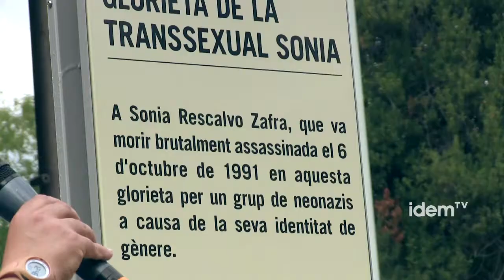22 años después, Sonia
A Sonia Rescalvo Zafra, que murió brutalmente asesinada el 6 de octubre de 1991 en esta glorieta por un grupo de neonazis debido a su identidad sexual. La ciudad de Barcelona condena este crimen y rechaza cualquier actitud o acción que vulnere los derechos recogidos en la Declaración Univesal de los Derechos Humanos "

Este es el texto que indica que, 22 años después de su muerte, Sonia Rescalvo, la transexual Sonia, haya recibido un homenaje por parte de la ciudad de Barcelona. Un homenaje que es un reconocimiento a la diversidad y una denuncia a la violencia LGTBfobia.